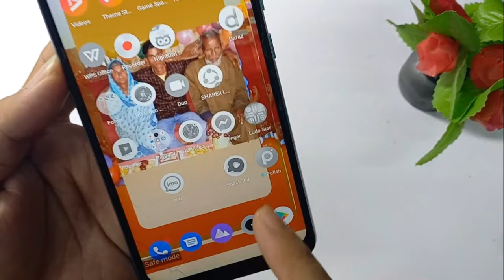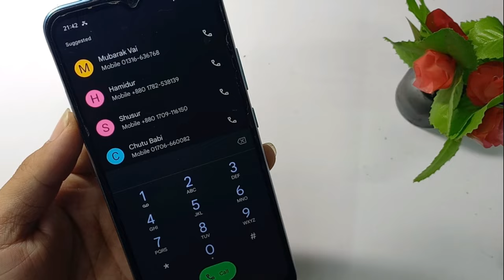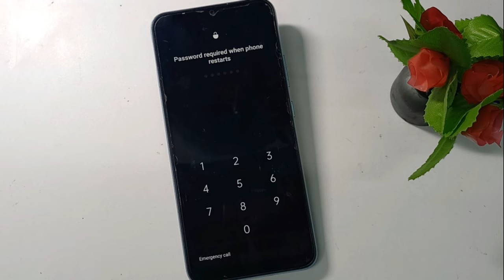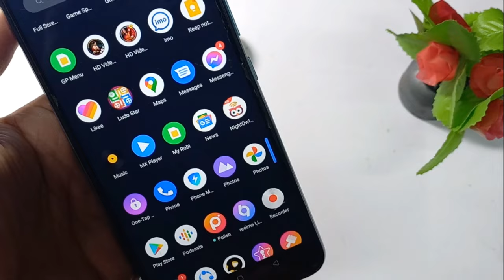how to back to normal mode from safe mode|safe mode Problems All Android Phone latest solutions 2022